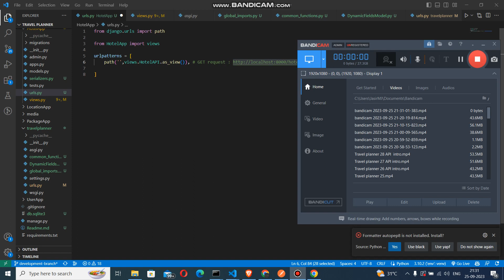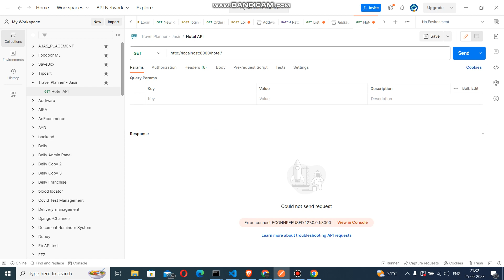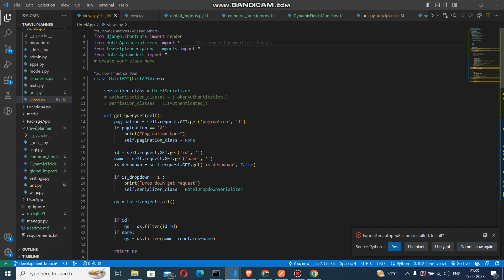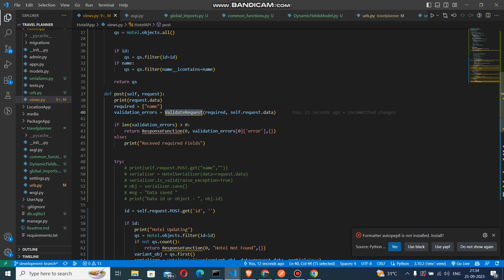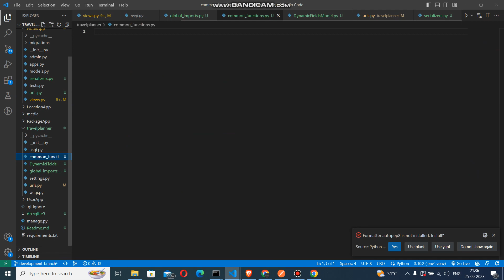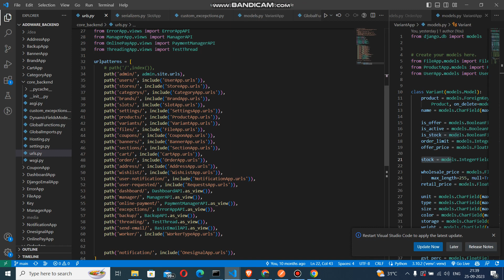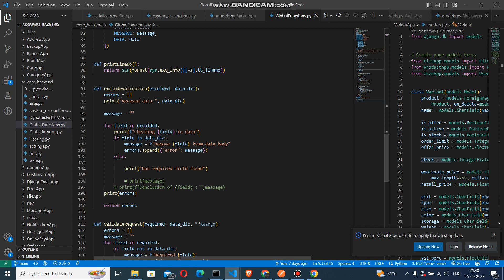Travel planner 32